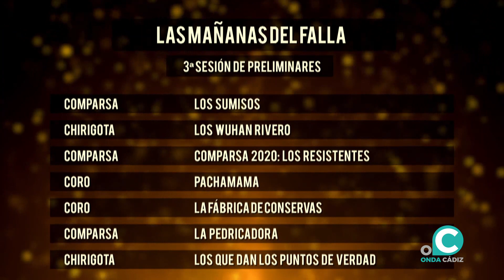LAS MAÑANAS DEL FALLA 18 05 22 Onda Cádiz TV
Comenzamos el programa teniendo en cuenta la caracterización y el maquillaje en la escena.

Nos acompañó Piarle.

La representación Pachamama pasó por nuestro programa. El coro de los estudiantes nos adelantó hasta donde quisieron, las intenciones de subir de nuevo a las tablas.

Y para cerrar el programa, la denominada comparsa de la cantera, nos transmitieron lo vivido la noche antes bajo el título; Después de Cádiz ni hablar...